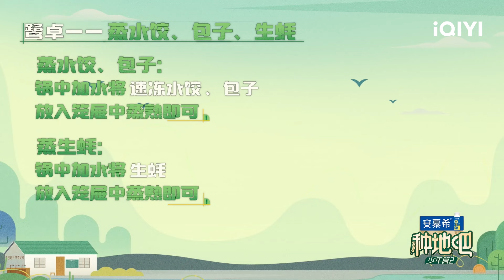【麦田餐桌】王一珩做生蚝超香征服哥哥们 鹭卓蒸生蚝硬核早餐 家乡碗托大受欢迎！| 种地吧2 | Become a Farmer S2 | iQIYI综艺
🌱《种地吧》第二季，农田种植面积扩大，10位少年将解锁全新农业种植领域，提升个人劳动技能，以企业做大做强展现“科技助农，产业兴农”，以脚踏实地的劳动书写当代青年的成长诗歌！

🌱《种地吧2》全集于iQIYI综艺全球上线！登录iQIYI国际版或下载iQIYI国际版APP，还有更多独家资源等着你：